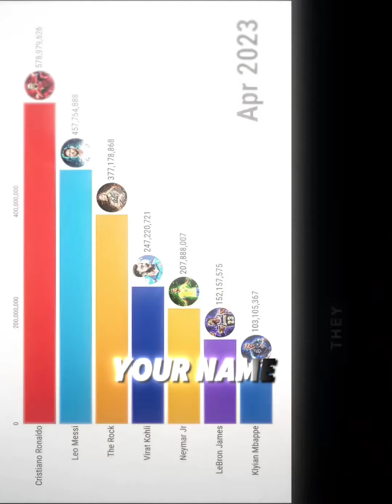cristianoronaldo cr7 cristiano ronaldo messi goat realmadrid barcelona portugal argentina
❤️ Checa AQUÍ BELLOS VIDEOS

La producción total o parcial de este contenido será eliminada. Todos los Deεяechos Reservados.